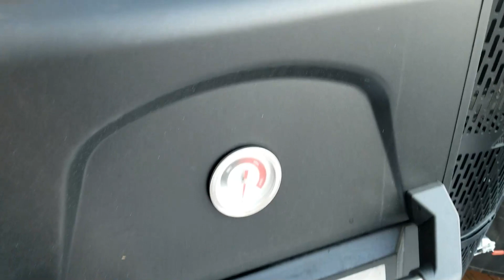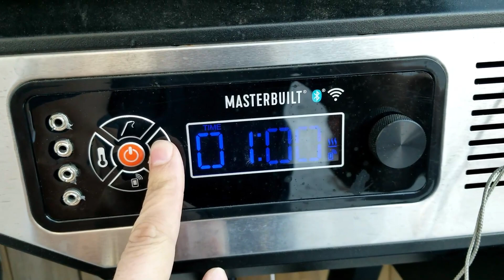Italian Beef Sandwich (Smoked) with Pickled Veg.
Italian Beef smoked on the Masterbuilt 560 using charcoal and applewood chunks. We seasoned the beef with Lille's Q-RUB Salt Pepper Garlic rub and smoked paprika. Cooked to an internal temperature of 130 degrees. Thinly sliced beef dunked in garlic beef Au Ju and topped with sauteed onions, green bell peppers and pickled veg.